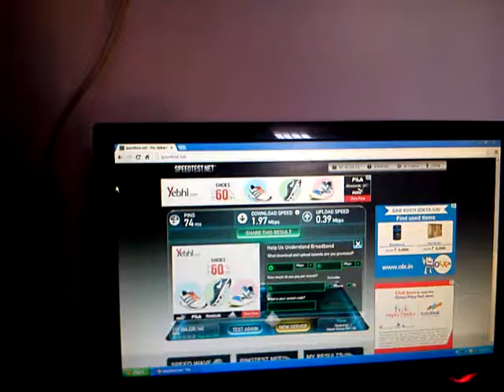Home Made Router(modem) Cooling Fan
Processor Fan Hits sink Pull and after Paste gum in router(modem) After Fixing Satisfied Fan, Very Good Cooling Provide Increase Speed ur Internet and not internet hand regular Good Solution... By Rajesh Khatri , city-Palanpur Mobile